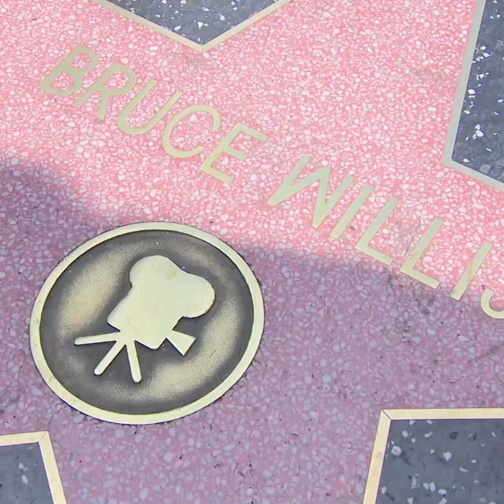Die Hard star Bruce Willis has been diagnosed with frontotemporal dementia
Bruce Willis' family have announced that the star, 67, has been diagnosed with frontotemporal dementia.